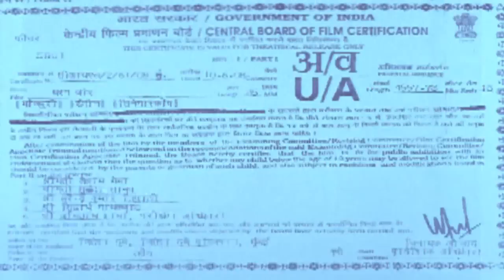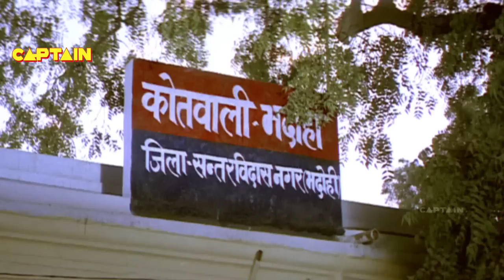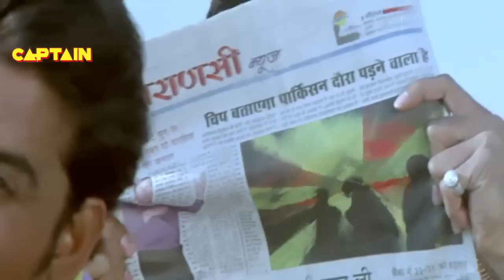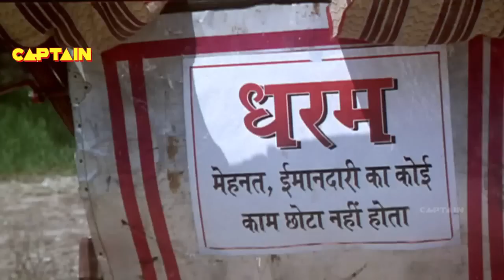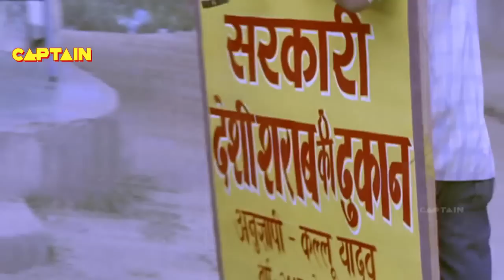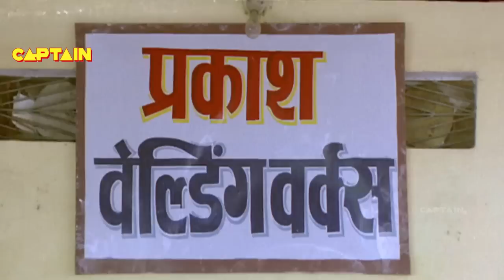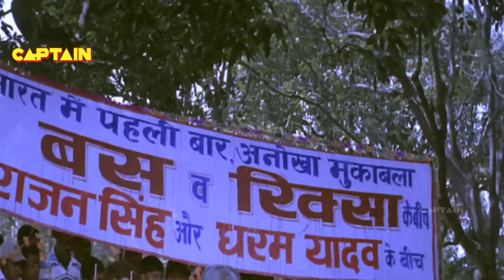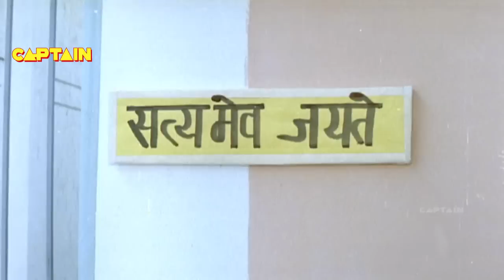Full Movie RaviKishan & AmarUpadhyay Superhit Action Movie धरम वीर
Bhojpuri Movie : Dharam Veer
Producer : Jitesh Chhotelal Dubey
Director : Aslam Shaikh
Writer : Aslam Shaikh
Star Cast : Ravi Kishan, Amar Upadhyay, Kiran Kumar, Sadhika & Others.

Dharma Veer is the story of that two friends who's main aim is to bring happiness, progress , educated unemployment n provide with the basic necessities in the village. Their friendship was considered as the history in the world. Dharam is the son of a rickshaw driver whereas Veer is the son of a very big landlord. Since childhood they both have studied and played together in one incident Dharam's dad is murdered though cruel babu Sahib. While he was in his last stage he puts his wish in front of Dharam that he should become a big officer and fight for the right of poor and backward class people. Dharam wanted to fulfill his dads wish so for that he was preparing himself for I.A.S exam and with it he used to also drive rickshaw. There Veer fights with babu Sahib because he was to be blamed for killing Dharam's dad and puts him in the jail. Seeing this Veer's dad Surendra Singh is so upset that he tells Veer to choose between the two either friendship with Dharam or his palace. Veer leaves his palace because of his friendship with Dharam and drives rickshaw with Dharam. His thinking is that no work is small if it is done with honesty and hardwork. Seeing his thoughts many people in the village come with him. With the help of Dharam Veer many villagers get into railway exam, n some wok hard get ready to go into police force. Now Dharam Veer's team gets stronger. Now they try to get education, hospitals and various other needs in the village. With that only he goes against and fights for corruption done by the higher society. During this they become enemy of the leader of that region Jagdamba Singh.
Jagdamba's terror is wide spread. His men every now and then do robbery, rapes and all the non happenings. Dharam Veer would give them a tough fight to all their sins. And now Jagdamba tries hard to kill Dharam Veer.
There comes a girl named Shraddha in Dharam Veer life from Mahanagar village. They go through such a situation where they both start loving Shraddha. And when they come to know then the two best friends friendship turns into enemy.

Now Dharam Veer's team break Veer shakes hand with Jagdamba and then starts Dharam's true exam.
Will Dharam fulfill his dads wish n become a big officer from a normal rickshaw driver?
From dharam --veer who will get Shraddha's love?
Will dharam succeed in fighting against the terror of Jagdamba?
What will happen to Dharam-Veer's rivalry?
To know more about this watch the movie-Dharam Veer